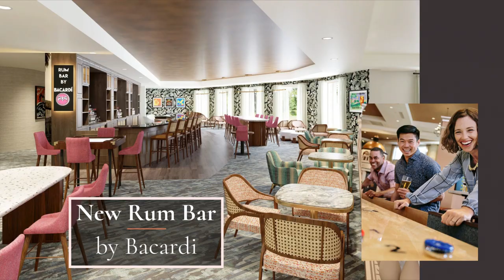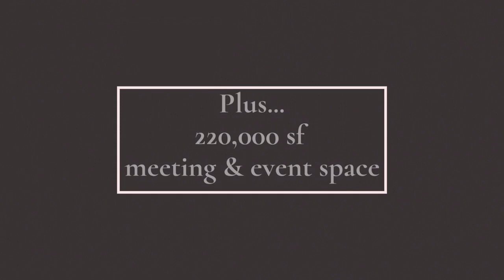Caribe Royale Orlando | Orlando Meetings & Conventions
Orlando makes it easy to imagine the possibilities and create unforgettable events for meetings of all sizes. With low-cost accessibility, extraordinary meeting spaces and one-of-a-kind attendee experiences, Orlando is a destination like no other.

About Visit Orlando: Visit Orlando, The Official Tourism Association®, represents the most visited destination in the United States, with a presence in more than a dozen countries around the world. Visit Orlando, together with its 1,200 member organizations, represents the area's leading industry.

Connect with Visit Orlando Online: Orlando Meetings & Conventions Like Visit Orlando on FACEBOOK